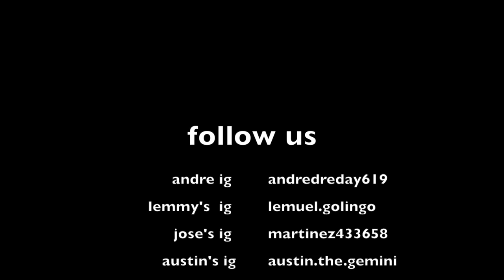Bakersfield go karting with friends Vlog (#25)